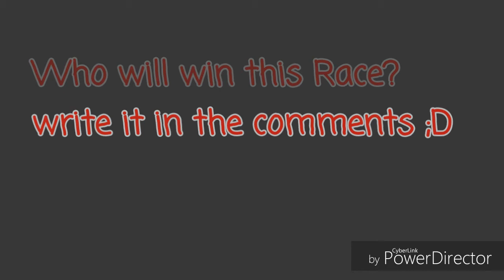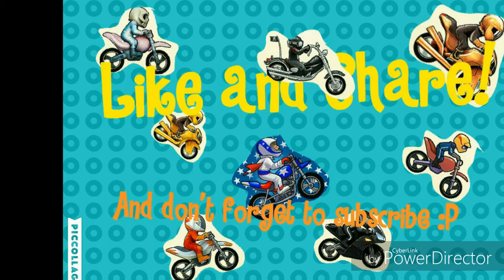Bike Race | Let's play Multiplayer against Bikerace Skillz | TheBikeRacer YT